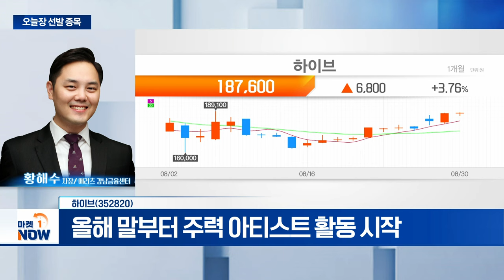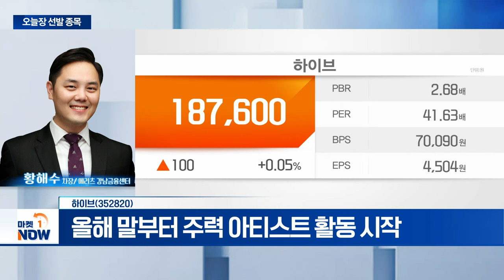하이브... 3분기 실적 저점으로 점진적 회복 전망 | Market Now (20240830)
하이브(352820)
- 실적 둔화·인적 악재 등 대부분 주가 반영 구간
- 3분기 실적 저점으로 점진적 회복 전망
- 올해 말부터 주력 아티스트 활동 시작